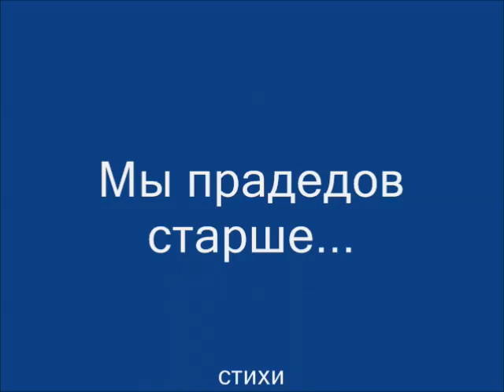"Мы прадедов старше..."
На стихи Григория Фальковича, муз. и исп. Ефим Лещинский - ремэйк 2018